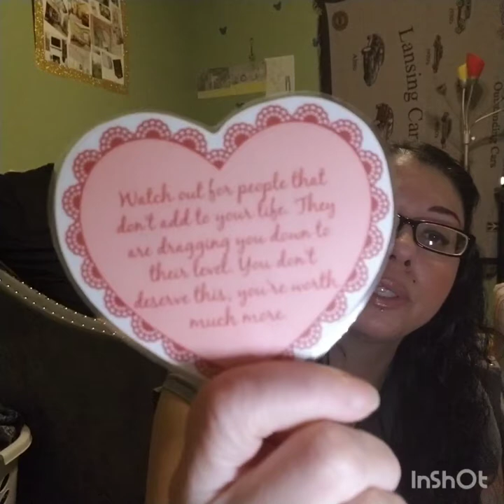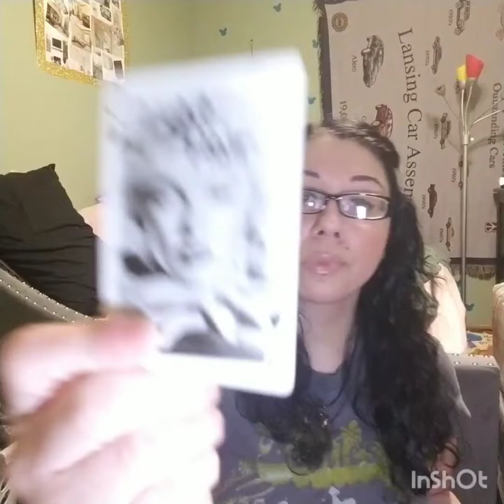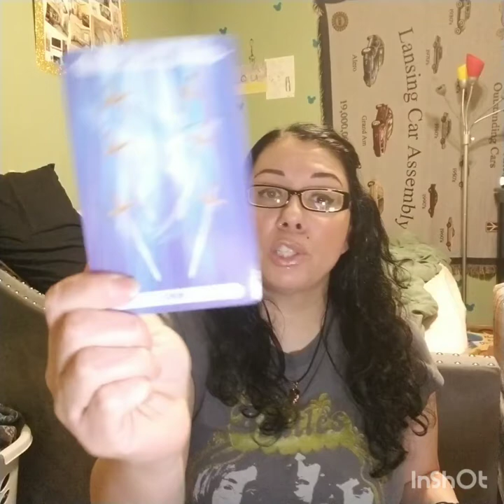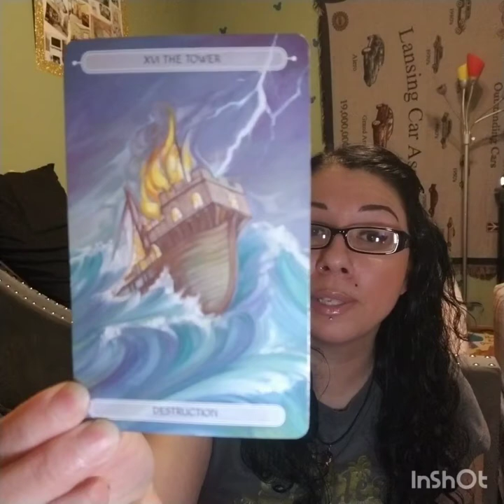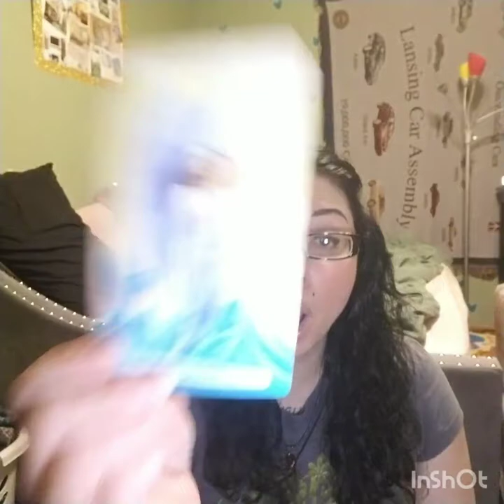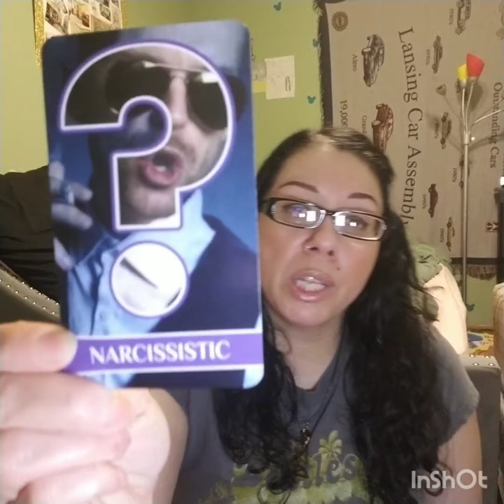Virgo April Read 2022, "There's a Possibility..."